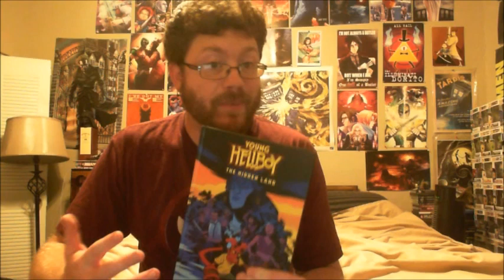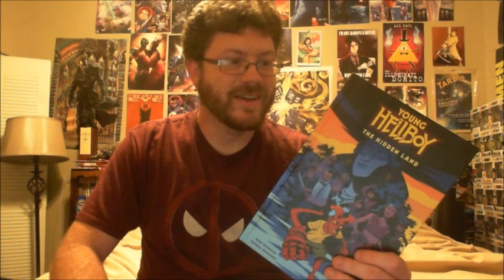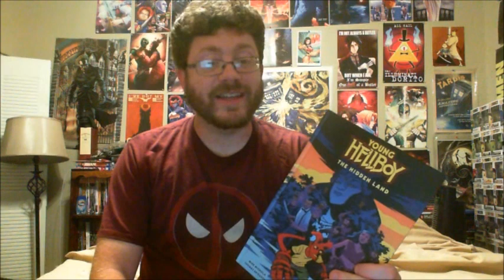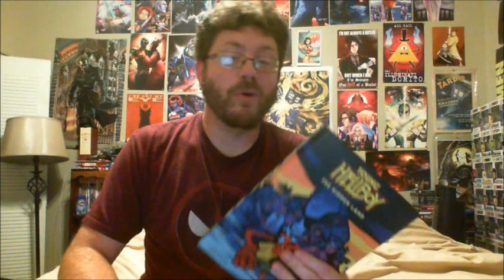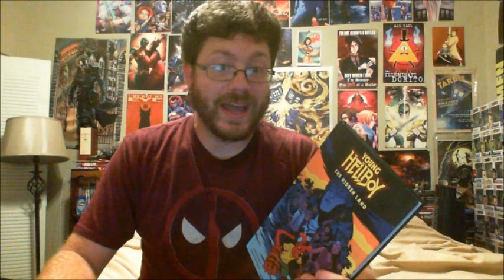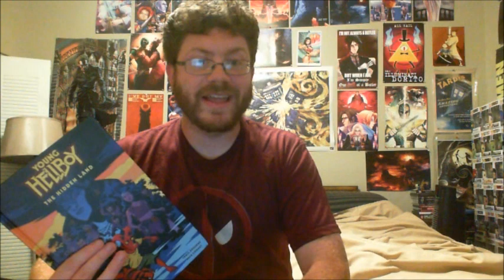Young Hellboy: The Hidden Land Review